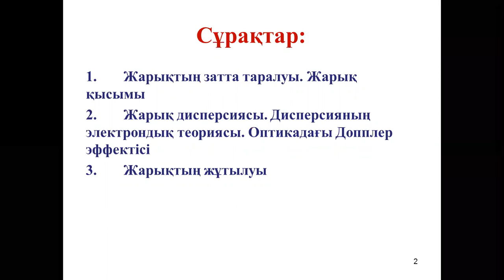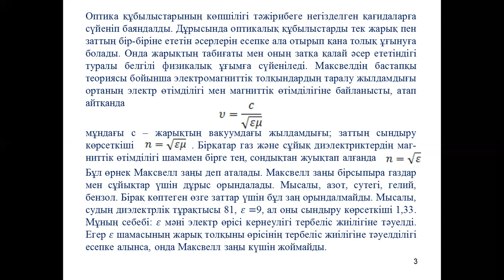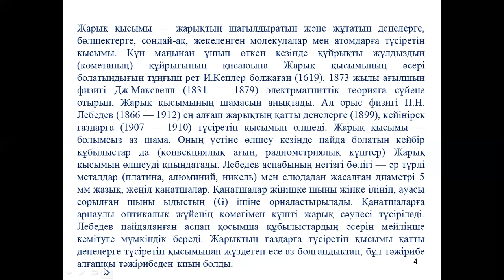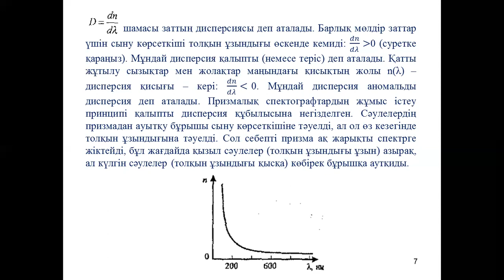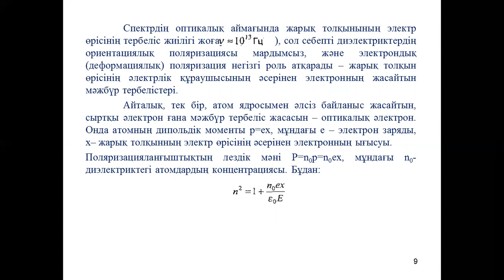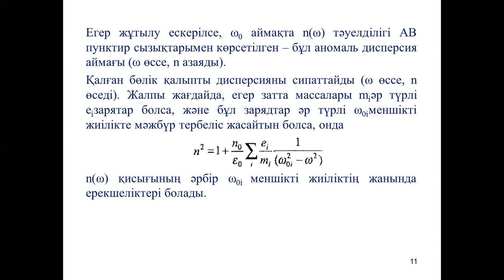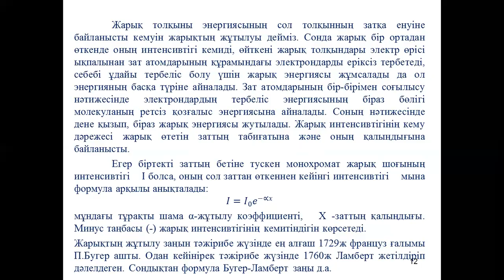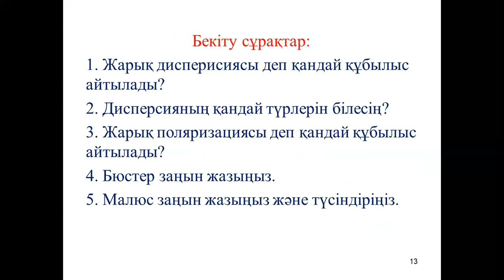Дәріс №16 Физика Амантаева А Ш МПКО 4